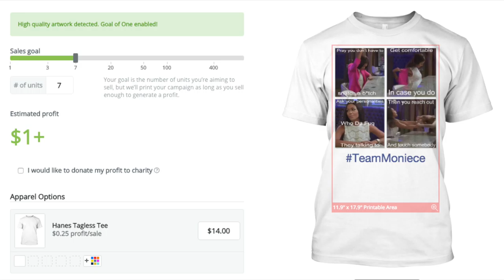LHHH Love and Hip Hop Hollywood Season 3 Episode 3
Team Moniece T-Shirt